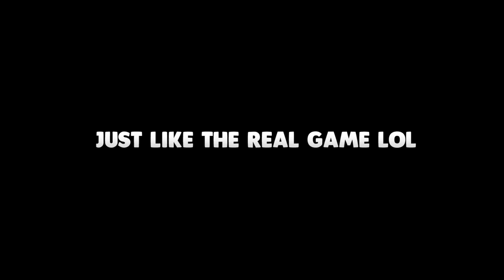MY FIRST ROBLOX EXPERIENCE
Let me know what you thought of my first Roblox video.